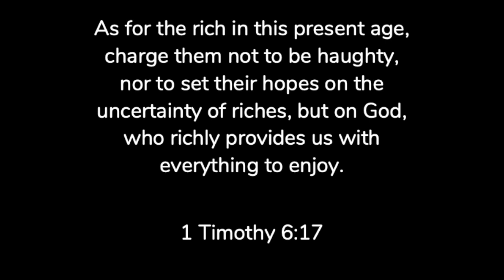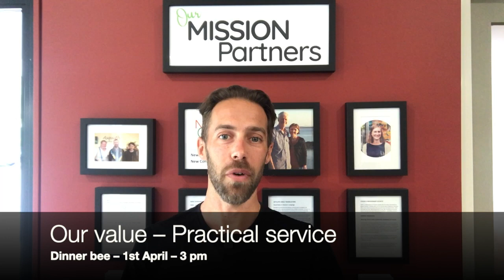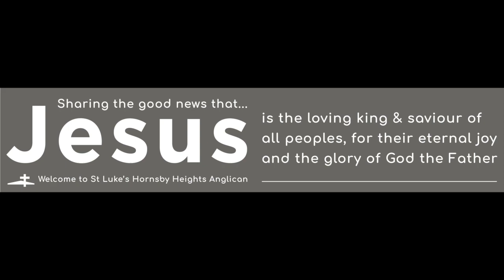Church news - 26.3.23